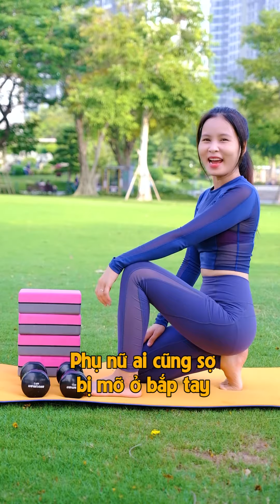5 động tác giúp giảm mỡ bắp tay hiệu quả | Minh Minh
- Xin chào chị em, đây là kênh Minh Minh chia sẽ những chủ đề về phụ nữ, gia đình, chăm sóc sức khoẻ gia đình thông qua những video ngắn.
- Minh Minh mong muốn xây dựng một cộng đồng chị em phụ nữ trẻ khoẻ đẹp và hạnh phúc, viên mãn trong đời sống. Các chị cùng xem và ủng hộ Minh Minh nhé
Các bạn có thể ghé thăm Minh Minh tại: